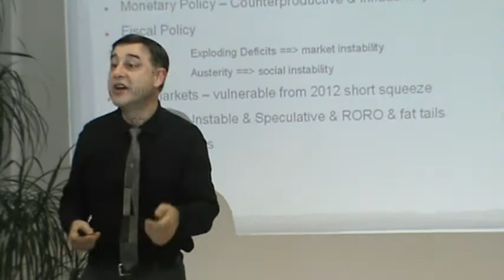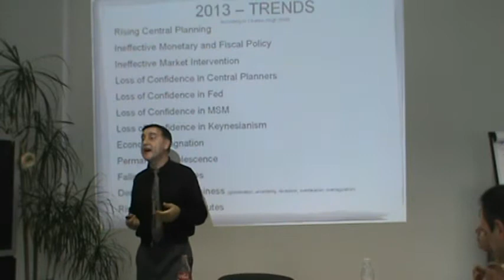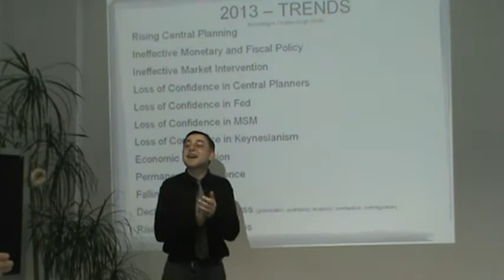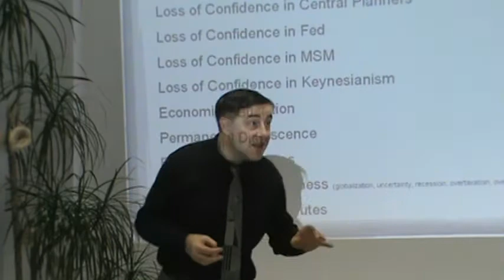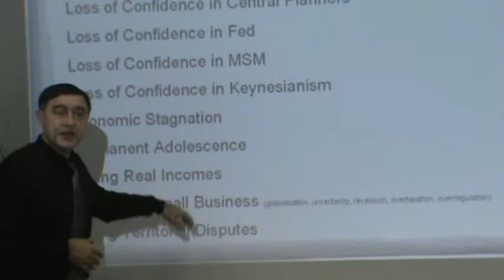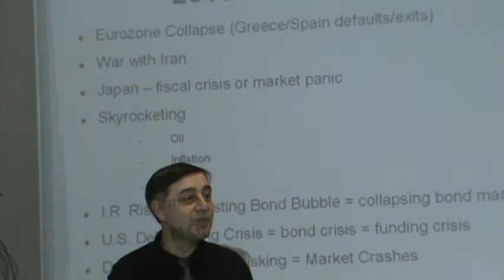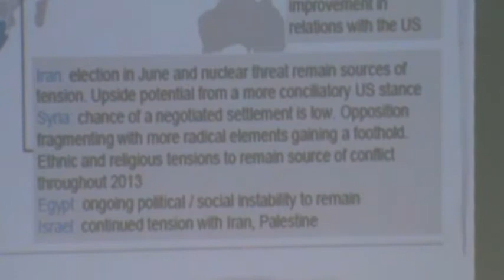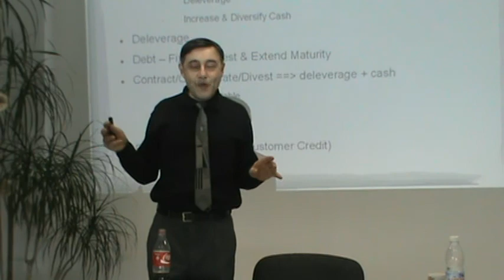Global Macroeconomic Trends in 2013 - Part 2 (In English)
A comprehensive survey of the MOST IMPORTANT global financial and economic developments and the major global macroeconomic trends, including major economic and geopolitical risks. In three parts. Part 2.